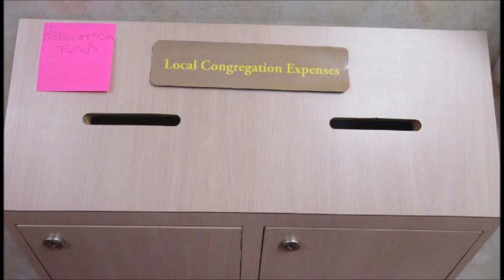For the love of money is a root of all kinds of evil ! 1 Timothy 6:10